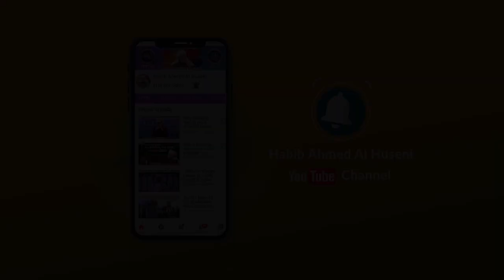Zameen Par Sabse Pehle Kaun si Masjid Banayi Gayi | Habib Ahmed Al Huseni